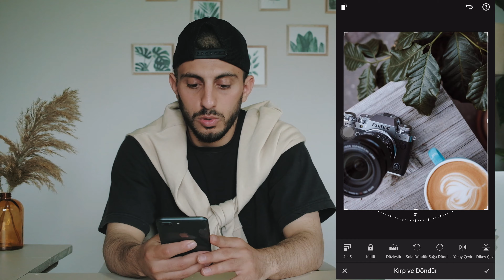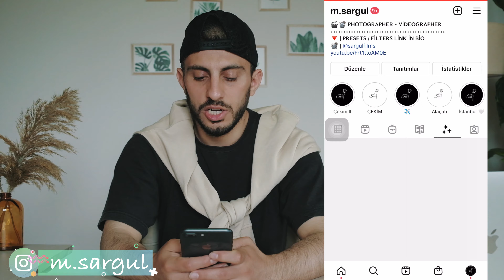MÜKEMMEL İNSTAGRAM PROFİLİNE SAHİP OLUN NASIL MI ? İNSTAGRAM PROFİLİNİZİ BİR ÜST SEVİYEYE TAŞIYIN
Dostlar Merhaba İnstagram profiliniz için hayat kurtaracak basit ama yararlı tüyolardan bahsettim.İnstagram hesabınızı bir üst seviyeye taşıyabilirsiniz.
Videoda anlattığım filtreleri YouTube kanalımdan ulaşabilirsiniz.Sizin de Blogger gibi sayfanız Olabilir. İnstagram İpuçları

Blogger filtresi tonlaması nasıl yapılır ? Blogger gibi fotoğraf çekmek
Blogger nedir? Neler yapar? Ne kadar para kazanır? Nasıl çalışır? Nasıl yaşar? I Blogger nasıl olunur? Influencer olmak için yapılması gerekenler nelerdir? Herkes influencer olabilir mi?

Lightroom ile ücretsiz fotoğraf düzenleme nasıl yapılır ? Kolay blogger filtresi. Edit. Filtre Lightroomcc . İnstagramda popüler fotoğraflar .
İnstagram Fotoğraflarımı Nasıl Editliyorum? instagram fotoğraflarımı nasıl düzenliyorum, hangi uygulamayı nasıl kullanıyorum ?En popüler ve detaylı fotoğraf düzenleme uygulamalarından Lightroom .Fotoğraf düzenleme, foto efekt nasıl yapılır, instagrama yüklediğim fotoğraflara nasıl efekt veriyorum bunlardan bahsettim . İyi seyirler İNSTAGRAM TEMASI NASIL YAPILIR ? Mükemmel selfıe çekilmek + Uygulama önerileri. En güzel instagram filtreleri
Blogger filtreleri

Diğer Videolarım;

►Dostlar Merbahalar
Bu kanalda Adobe Photoshop & Adobe Lightroom  dersleri ile ilgili tutorial videoları aynı zamanda Cinematic video çekimleri
Günlük vloglar Fotoğraf düzenleme ve Fotoğraf Çekimleri Video düzenleme ile ilgili eğitimler ve çekimleri göstereceğim.

EKİPMANLARIM
FUJIFİLM- XT4